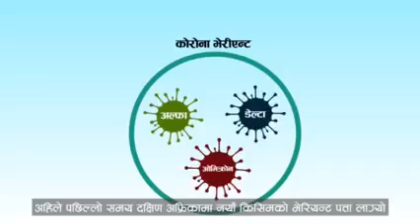काेराेना विरूद्वकाे खाेप किन आवश्यक डा. अनुप बास्ताेला